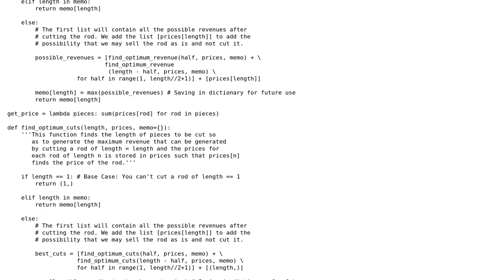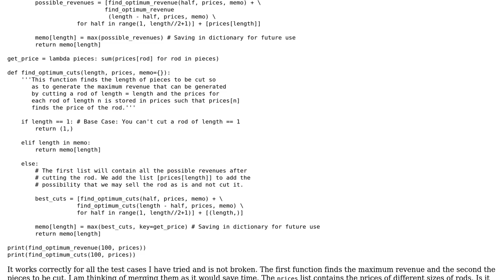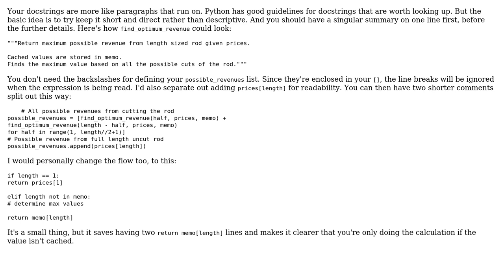Code Review: Rod-Cutting Problem using dynamic programming (2 Solutions!!)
Code Review: Rod-Cutting Problem using dynamic programming

With thanks & praise to God, and with thanks to the many people who have made this project possible! | Content (except music & images) licensed under CC BY-SA | Music | Images & others | With thanks to user zondo user TheRandomGuy user SuperBiasedMan user Jamal and the Stack Exchange Network Trademarks are property of their respective owners. You are responsible for your own actions.